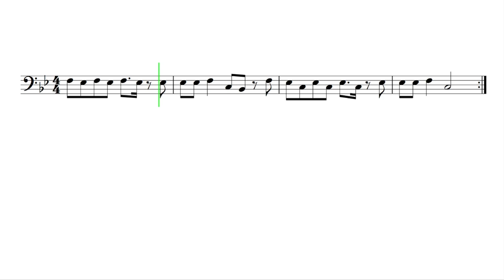Trombone "Say So" Doja Cat EASY Sheet Music (Bassoon, Baritone B.C.)